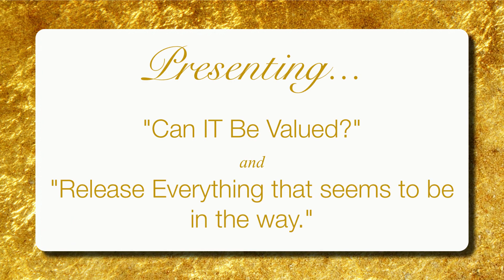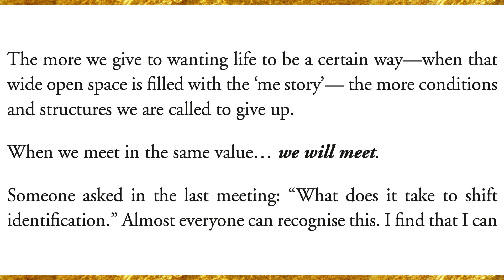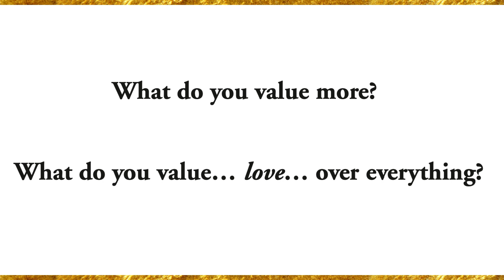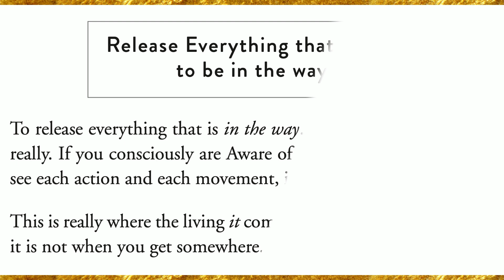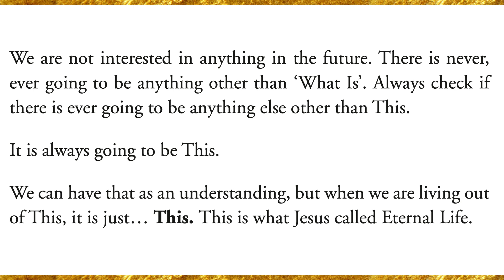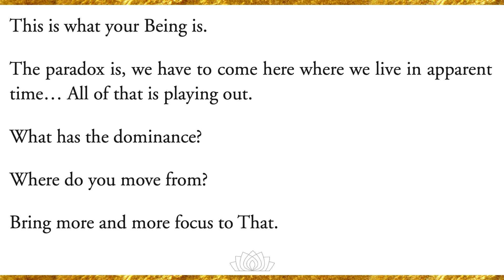Ananta Kranti ~ Can IT Be Valued?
💫 *NEW Book by Ananta!* You can order *What Looks Through Your Eyes* (also in Kindle), watch the full book interview video and get a discount coupon

💫  Ananta speaks on the subjects of enlightenment, spiritual awakening, embodiment, non duality, Living Awake in Daily Life, and liberation. Her teachings are similar to those offered by Adyashanti, Sri Aurobindo, A. H. Almaas (The Diamond Approach), Lisa Cairns, Matt Kahn, Eckhart Tolle (The Power of Now), Scott Kiloby, Byron Katie, Deepak Chopra, Jeff Foster, Eli Jaxon Bear, Rupert Spira, Gangaji, Michael Beckwith, Ester Hicks, Mooji, and other similar teachers found on Buddha at the Gas Pump (batgap.com).

💫 Join our Living Awake Program that meets and interacts with Ananta online every 2 weeks and gets discounts off events plus other bonuses

💫 Join our new community, Born to Be Free (it's free!)

💫 To stay up to date on all events and receive free gifts and other offers, you can also sign up for the Newsletter (and receive free audio): https:/